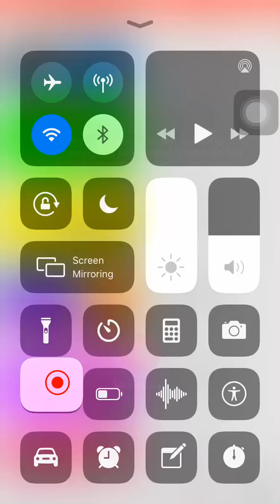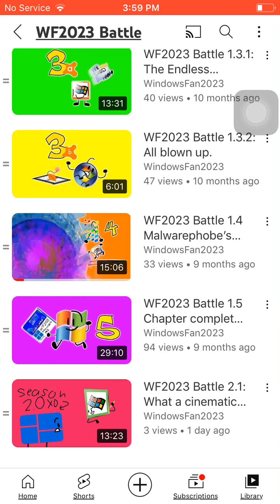June 27, 2024